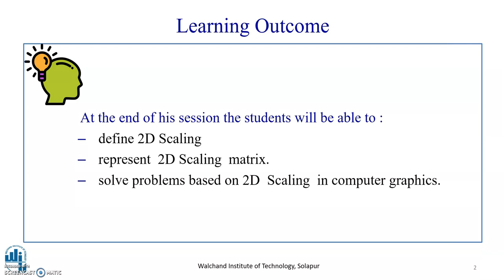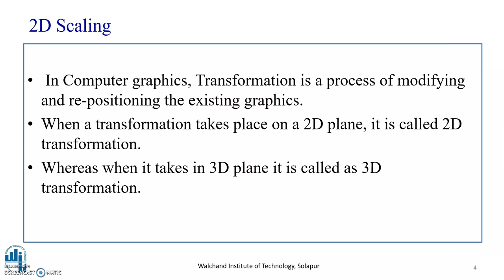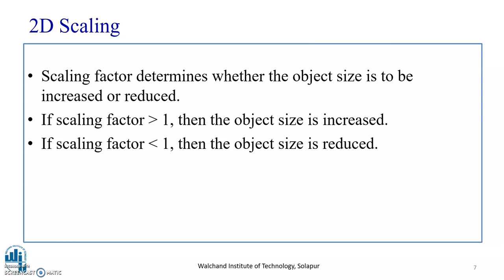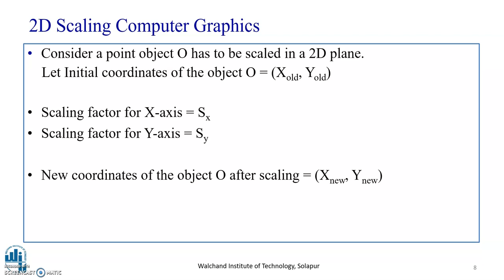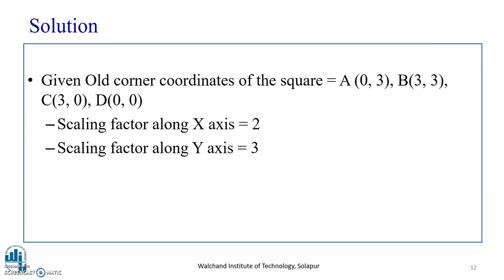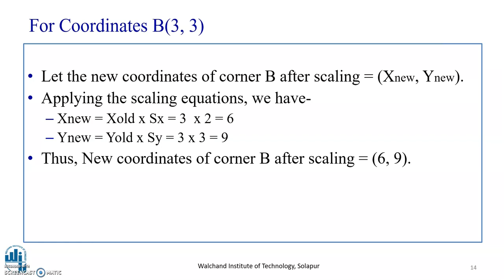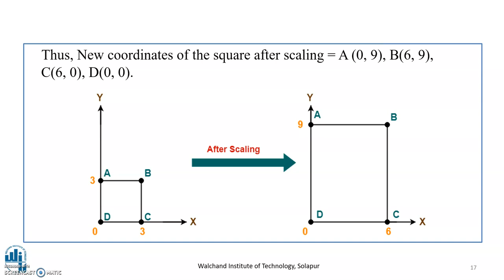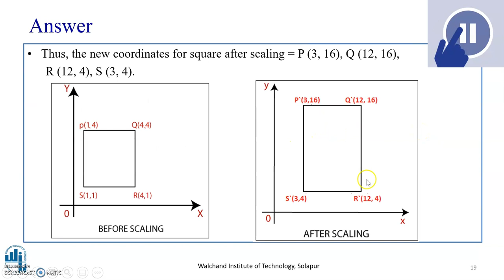2D Scaling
Ms. D. D. Awasekar
Assistant Professor